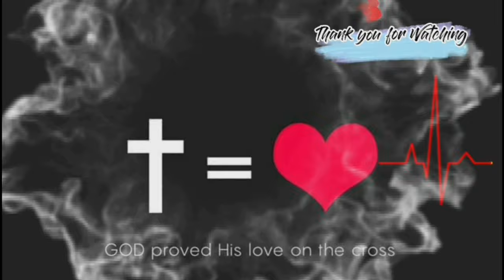NAPAKINABANGAN KO ANG TABA NG KARNE/CHICHARON CRISPY ANG KINALABASAN/GRACE GIER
NAPAKINABANGAN KO ANG TABA NG KARNE/CHICHARON CRISPY ANG KINALABASAN/GRACE GIER#chicharon